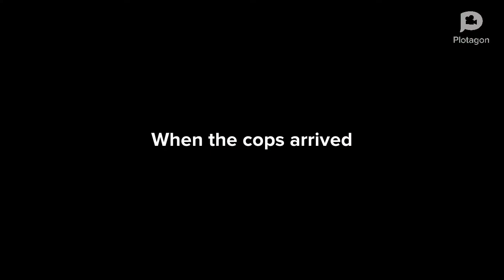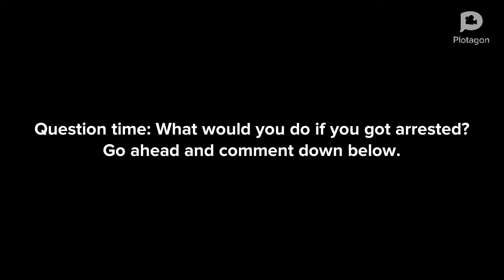Caillou breaks his door/arrested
Caillou had to break his bedroom door, because his dad glued his door in a another video.